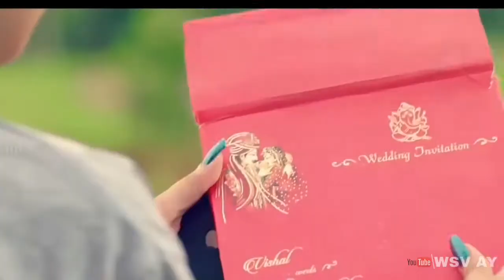New_love WhatsApp status video_-_love story_-_heart touching_-_((WSV AY))2018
👃नमस्कार 👃
                     दोस्तो अगर हमारे चैनल पर प्रसारित होने वाले वीडियो आप लोगो को पसंद आए तो प्लीज़ कॉमेंट बॉक्स में हमें जरूर बताएं हम येसे ही मजेदार वीडियो आप के लिए लाते रहेंगे
ऎसे ही मजेदार वीडियो के लिए